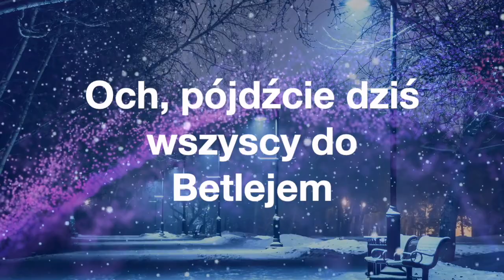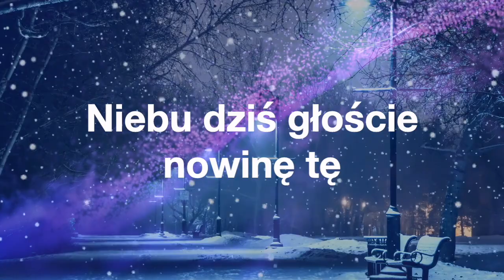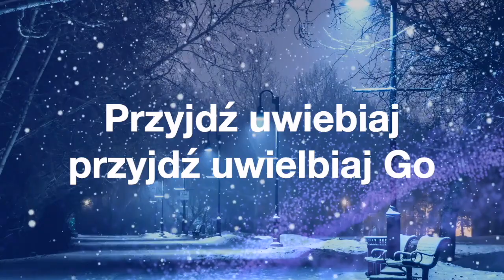"Pójdźcie dziś wierni" (O Come All Ye Faithful - Planetshakers) Abi Lopez Polska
NR KONTA: 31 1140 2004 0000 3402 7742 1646
NAZWA ODBIORCY: Poznaj Jezusa
TYTUŁ PRZELEWU: Darowizna na rzecz kultu religijnego

ZAPRASZAMY!